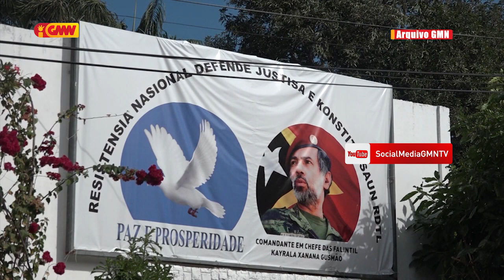Sosiedade Sivíl lamenta ho Deklarasaun Xefe Estadu Maior Jenerál F-FDTL Lere Anan Timur